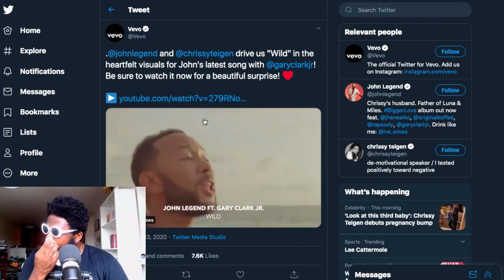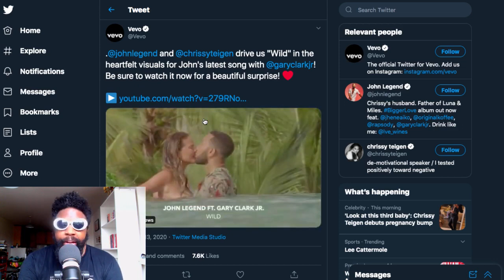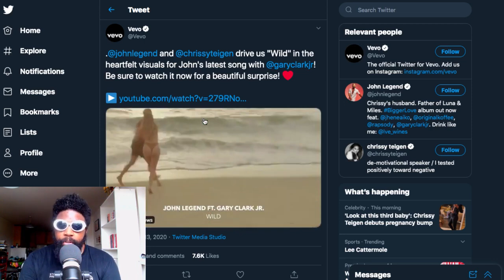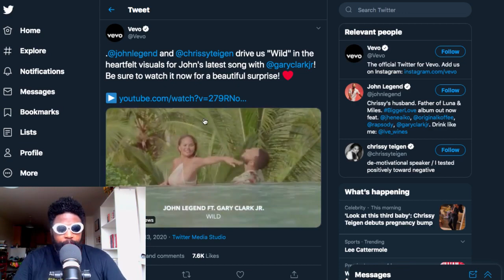Chrissy Teigen is annoying.